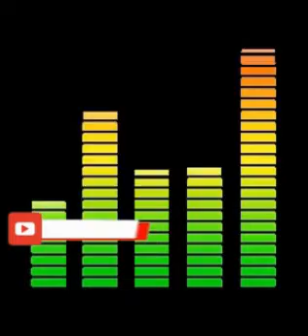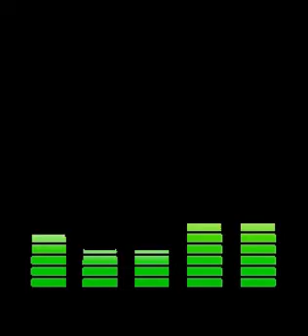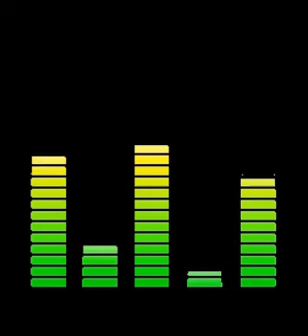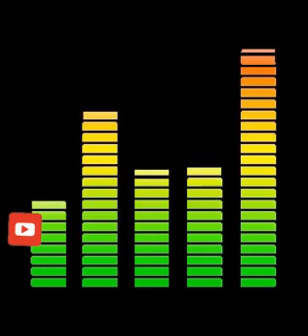STF!! decidiu pela permanência do ex-presidente Lula: Vaza Jato teve uma grande derrota!!!!!!!